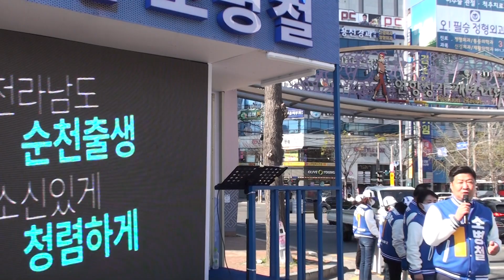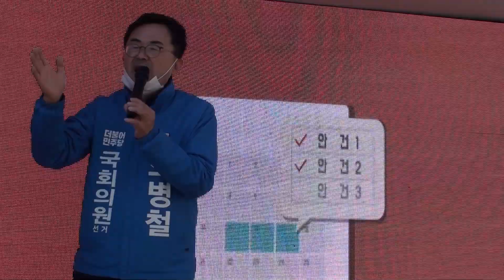소병철, '지난 10년 민주당 의원 없어서 지역발전 손해(?)' 황당 발언 논란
- 예산 폭탄, 민주당 국회의원이 없었기 때문 억지 주장 논란
- 서갑원, 김선동, 이정현 의원 시절 국비확보율은 전국 순위 안에 들어
- 정치적 발언 넘어 다소 억지 주장에 시민들 눈살(?)
- '소병철' 스럽지 않은 발언, 조급했나?

5일 연향동 국민은행 사거리에서는 소병철 후보는 더불어민주당 소속 시도의원들과 함께 거리 유세를 했다.

하지만 유세중 소병철 후보가 “민주당 국회의원이 없어서 국비확보등 순천시민들이 손해봤다”는 폄훼 발언이 논란이 될 전망이다.

이날 소병철 후보는 “민주당 호남 정권 여러분들이 만들어 주셨다. 이제 10년동안 우리 민주당 순천시민을 위하여 민주당 기다려왔다. 짝사랑했다. 손한번 잡아달라! ”며 지지를 호소했다.

이어, “새로운 시대를 열어갈 것이다. 낡은 정치 부셔버리겠다. 우리 민주당은 여러분께서 10년 동안 채찍실 하셨다. 힘을 모아서 새로운 역사를 만들어 내겠다.”라며 강한 자신감을 내비쳤다.

소병철 후보는 “저 소병철 민주당 활소일꾼 여러분과 함께 순천의 새로운 역사를 만들어 내겠다. 우리 여기 시•도의원님 전부 민주당이다. 시장도 민주당이다. 뭔가가 빠졌다. 국회의원이 빠졌다.”라면서 민주당 후보를 지지해줄 것을 호소했다.

이어“중앙에서 돈자루 예산폭탄 가지고 올 국회의원이 없었다. 누가 손해 보았나? 우리 순천시민이 손해봤다. 누가 이렇게 만들었나? 낡은 정치, 낡은 인물들 때문이다”라며 경선 김선동,서갑원,노관규 후보들을 싸잡아 겨냥, 발언한 것으로 보인다.

이와 관련 순천정치권의 한인사는 “그동안 순천시는 다른 비슷한 인구 규모의 자치단체들보다 도농통합 및 문화재등 특성상 국비등 예산확보율이 높은 지역이다."라면서"서갑원,김선동,이정현의원 시절에도 전국 랭킹 안에 들정도로 조충훈,노관규등 역대 시장들 포함 국비발굴 및 확보에 있어서 국회의원들 또한 열심히 노력한 결과이다.”라고 말했다.

이어 “예산폭탄이란 불명확안 정치용어에 민주당 국회의원이 없어서 예산확보등이 안되었다는 내용은 정치적 발언을 넘어 다소 억지 주장이다.”라고 평했다.

선거가 임박하고 원팀민주당의 하나됨을 강조하는것도 좋지만 굳이 전임자들의 노력들을  객관적인 근거없이 폄훼하는것은 지난 10년동안 각자의 위치에서 순천의 발전을 위해 노력한 시장 및 국회의원들까지 싸잡아 비난하는것은 웬지 '소병철' 답지 않아 보인다.